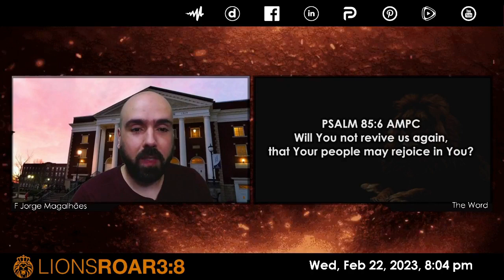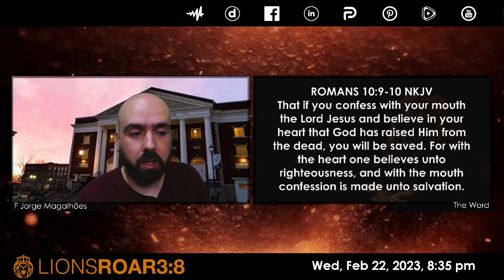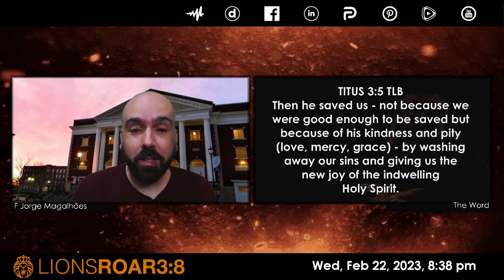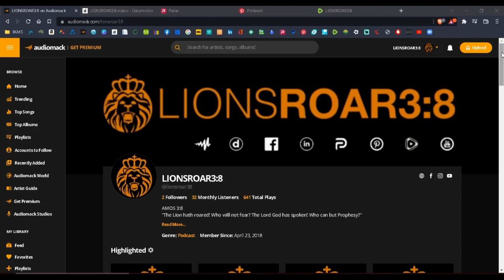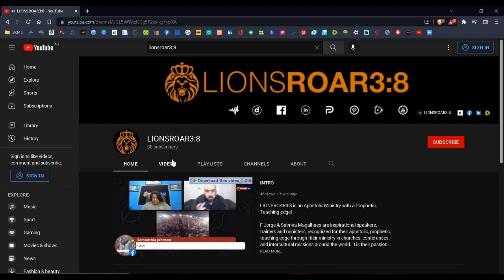TIME FOR REVIVAL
PSALM 85:6 AMPC Will You not revive us again, that Your people may rejoice in You?

Shalom & Amen! thetruth God Jesus HolySpirit life love joy peace freedom faith lionsroar3eight fjorgemagalhaes revival ausburyrevival lifestyle success bhfyp Amen 🔥🦁🔥